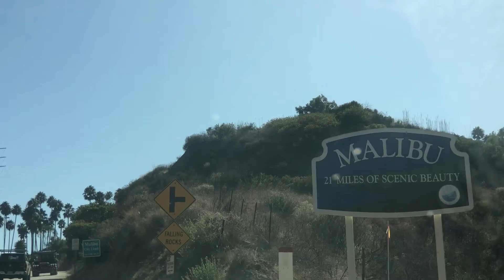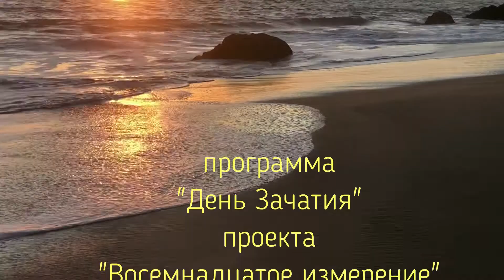October,7. Владимир Симонов. Восемнадцатое измерение.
Владимир Симонов представляет авторский проект
"Восемнадцатое измерение"
программой
"День зачатия"